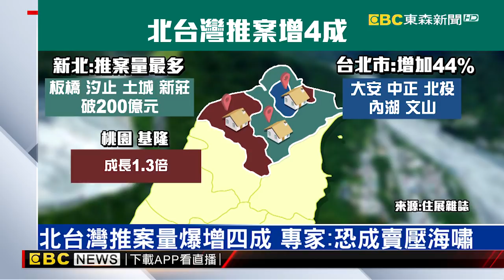建商信心爆表！北台新屋推案將衝破1兆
工人烈日下趕工，北台灣建案不斷出籠，根據統計，2018年上半年新成屋，預售屋推案量就達到5615.56億元，比2017年同期暴增超過1600億元，增幅將近四成，照這樣下去，全年推案量可能突破1兆，創史上第三高。